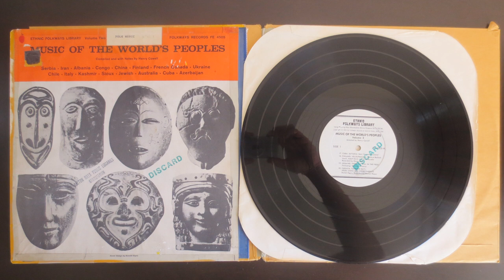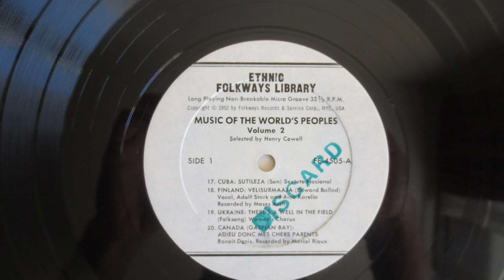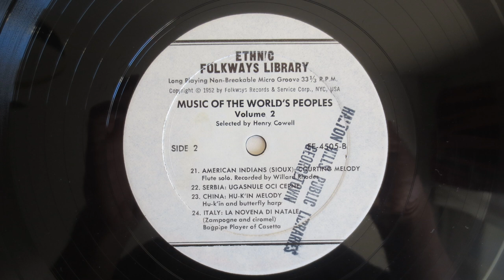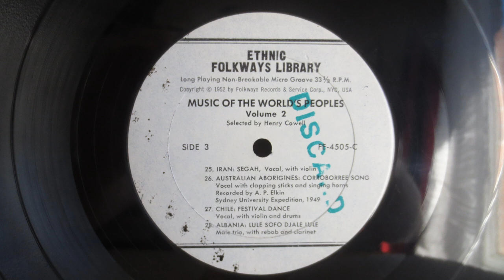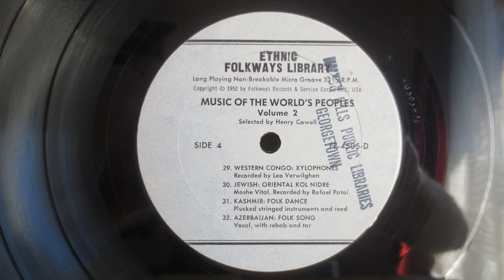Music Of The World's Peoples, Volume Two - World Music